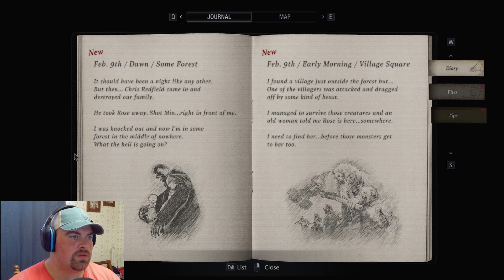Big Bushy Hammer Time - RESIDENT EVIL VILLAGE - Part 2